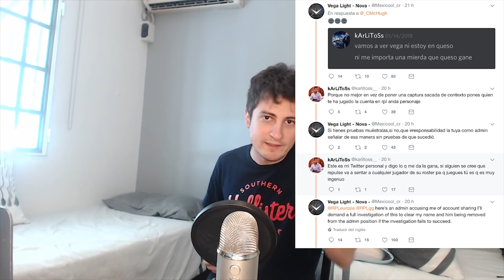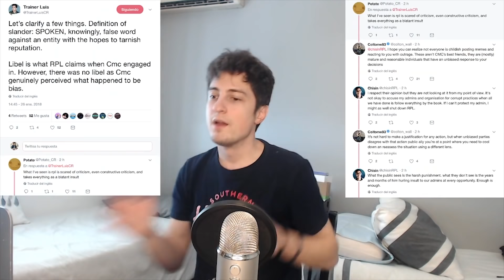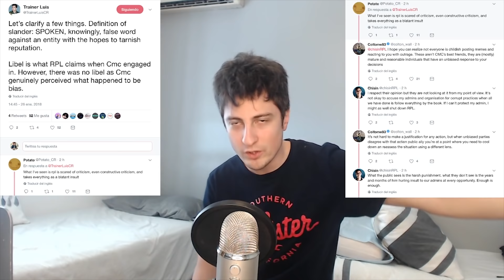¡ ¡ CMcHugh BANEADO DE RPL ! ! | KManuS88 | Clash Royale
CLASH ROYALE